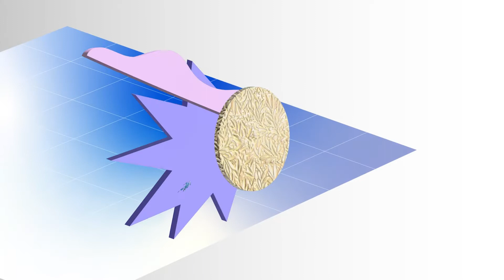Art Reimagined: Korea VR - Fly-through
Art Reimagined: Korea VR experience is part of an initiative by Meta to empower traditional artists through augmented and virtual reality technology. You will be transported to a virtual gallery housed within a spaceship hovering above Seoul. Experience an immersive display of artworks by three local artists, featuring traditional Korean instruments played by fusion “Gugak” group GongMyoung, Minhwa painting by Park Eunju, or watch Park Seongho's mesmerising dance come to life before your eyes. To begin your experience, look at the eye in front of you until the progress bar is complete. Or point the controller at the eye and use the trigger to start the performances. Relax and enjoy the show!